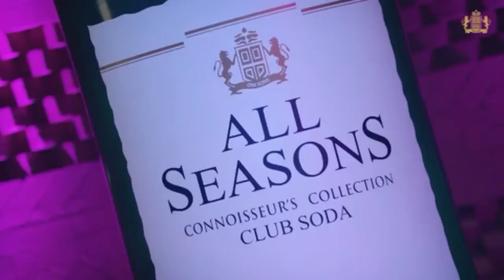Three Person Arrested by Bathinda Police for Demanding Extortion # Report Yash Pal Bathinda